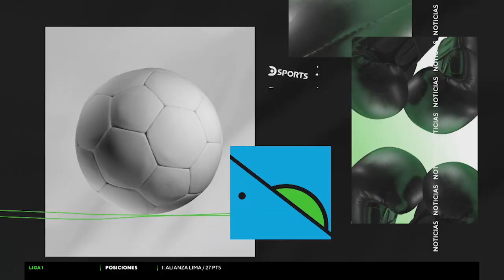Primera Fecha del Rally ACP 2023 Premio Presidente de la República.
Comienza una nuevo campeonato del Rally ACP con el premio Presidente de La República.